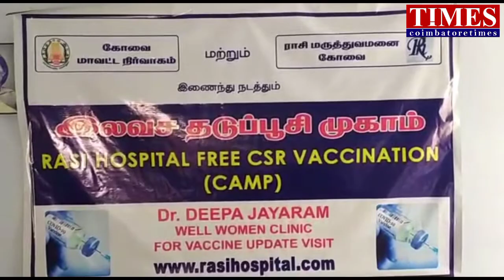FreeCovid Camp|Rasi Hospital Kovai|Share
கோவை

கோவை ராசி மருத்துவமனை சார்பாக கோவை பெரியநாயக்கன்பாளையத்தில் மாற்றுத்திறனாளிகளுக்கென இலவச கொரோனா தடுப்பூசி முகாம் நடைபெற்றது…

தமிழகத்தில் அரசு சார்பில் கொரோனா வைரஸுக்கான தடுப்பூசி இலவசமாக போடப்பட்டு வருகிறது.இந்நிலையில்  தனியார் மருத்துவமனைகளில் தனியார்  நிறுவனங்களுக்கான    சி.எஸ்.ஆர் நிதியை  கொண்டு தமிழகத்தில்  இலவச தடுப்பூசி செலுத்தும் திட்டத்தை அண்மையில் தமிழக முதல்வர் மு.க.ஸ்டாலின் துவக்கி வைத்தார். ..இதனை தொடர்ந்து கோவை ராசி மருத்துவமனை சார்பாக இலவச கொரோனா தடுப்பூசி திட்டத்தின் கீழ்,கோவை புறநகர் பகுதிகளில் பொதுமக்களுக்கு இலவச தடுப்பூசி செலுத்தப்பட்டு வருகிறது.தொடர்ந்து இன்று  பெரியநாயக்கன் பாளையம் மனேகரன் அறக்கட்டளை வளாகத்தில், ராசி மருத்துவமனை நடத்துநர் ஜெயராம் மற்றும் டி.ஆர்.டி.ஓ, வசந்த்குமார் தலைமையில், ராசி மருத்துவமனை தலைமை மருத்துவர் தீபா ஜெயராம் துவக்கி வைத்த இதில் 150க்கும் மேற்பட்ட மாற்றுத்திறனாளிகளுக்கு  இலவச கொரோனா தடுப்பூசி செலுத்தப்பட்டது.தொடர்ந்து  பொதுமக்களுக்கு  இலவச கொரோனா தடுப்பூசி முகாம் நடைபெறும் என தலைமை மருத்துவர் தீபா ஜெயராம் தெரிவித்தார்.